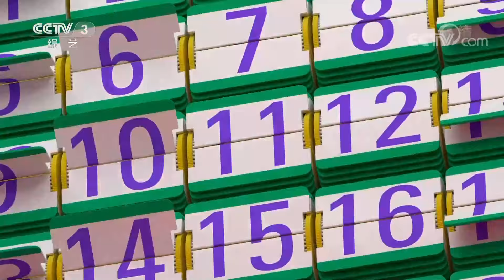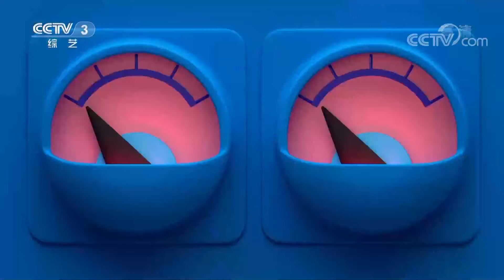《天天把歌唱》 20201030| CCTV综艺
本期节目主要内容：
1.歌曲《祖国一片新面貌》 演唱：耿莲凤 金霖；
2.歌曲《雁南飞》 演唱：陈若玫；
3.歌曲《从感谢说起》 演唱：汤非；
4.歌曲《我们在蓝色海上漂》 演唱：金品妍 庞龙；
5.歌曲《再忆江南》 演唱：关彤；
6.歌曲《我的好兄弟》 演唱：高进；
7.歌曲《天之大》 演唱：东晓。